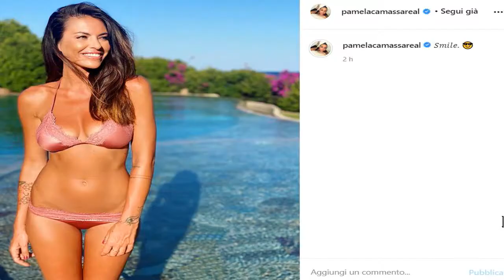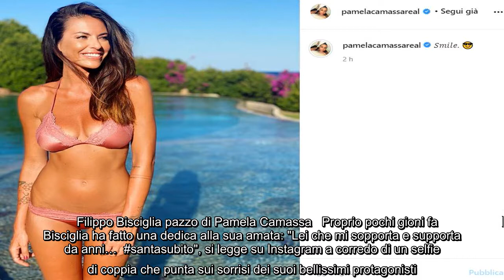✅ Pamela Camassa, la prova costume è da 10 e lode